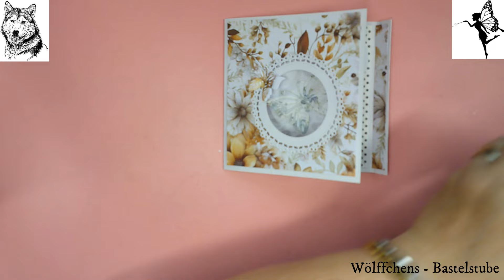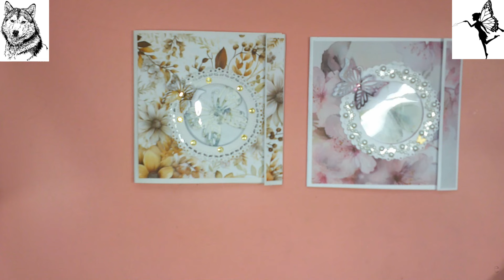Pop Up Twist Circle Window Card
Heute zeige ich euch eine Pop it Ups Twist Circle Window Card! Today I'll show you a Pop it Ups Twist Circle Window Card! Aujourd'hui, je vous montre une carte à fenêtre Pop it Ups Twist Circle! Vandaag laat ik jullie een Pop it Ups Twist Circle Window-kaart zien!

Maße: Farbkarton: 28 cm x 12,7 cm
Lange Seite falzen12,1/12,4/24,8/25,1/26,7 cm
Aufleger Designer Papier: 12 cm x 11,4 cm

Designer Papier (starkes) Innen: 24,1 cm x 12 cm
Lange Seite falzen: 11,8 cm
1 Streifen Designer Papier: ca. 9 cm x 1 cm lang, mittig 6,5 cm einzeichnen (Pop Up Element)
Klarsichtfolie: 10 cm x 9 cm

2 Paar Magnete
Stanzform Kreis: 7,5 cm Ø
Designer Papier: 2 x 12,3 cm x 1,5 cm
Designer Papier: 1 x 12,7 cm x 7 cm/ / 1 x 17,8 cm x 7 cm

Maße ohne Gewähr.

Designer Papier: Sommerpoesie von mypaperproject
Farbkarton: FaltKarten

Deko: nach Anlass oder Wunsch
Ein Kreativen Gruß und Viel Spaß beim Nachbasteln!

                                    Kerstin
Musik: Verwendet wurden GEMA-freie Musikstücke, kostenlos und lizenzfrei. Dieses Video enthält Produkte- und Eigenwerbung und ist daher als „Dauerwerbesendung“ gekennzeichnet!

*Teflon Falzbein
*Druckbleistift Faber Castell
*Geodreieck mit Stahlkante
*Falzbein mit Schlitz
*Klebematte/ Tacky Mat
*Farbpalette CARAN D`ACHE
*Aquarell Papier
*Notch & Corner Stanze
*Origami Papier
*2 Stück Kunststoff Schablonen/Kreise & Vierecke